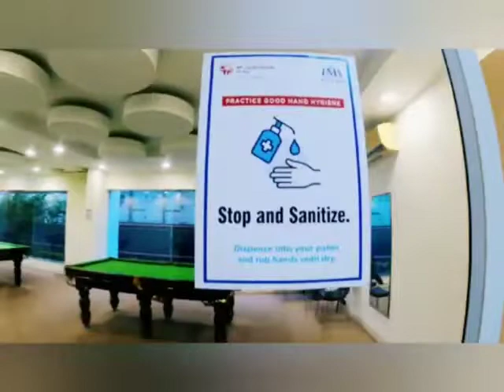Walk-through video of IMI (Kolkata)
The city of Kolkata has a vibrant life, and people here have love and passion for art & culture. RPSG Group’s vision was to give the city the most expressive, vibrant, technologically advanced and sustainable management institute, which gave rise to IMI Kolkata. This vision got fulfilled through a very modern, colourful, glass architecture that grabs the attention of every onlooker.

The site, situated in a very dense residential urban fabric, was a huge constraint and dictated linear planning. Special efforts were made to The city of Kolkata has a vibrant life, and people here have love and passion for art & culture. RPSG Group’s vision was to give the city the most expressive, vibrant, technologically advanced and sustainable management institute, which gave rise to IMI Kolkata. This vision got fulfilled through a very modern, colourful, glass architecture that grabs the attention of every onlooker.

The site, situated in a very dense residential urban fabric, was a huge constraint and dictated linear planning. Special efforts were made to Emphasis has been given to interaction points not just for students but also for the faculty encouraging exchange of knowledge and ideas at all levels.

The reception has been designed as a triple height space naturally lit by a huge skylight above. The corridors and spill out spaces culminate around here at the upper floor levels. Care has been taken to ensure that the library is also well lit during the day and has been designed such that it is surrounded by glass on three sides, shaded by the existing trees on site. Colour has subtly been introduced in the interiors as well in the form of coloured glass partitions, coloured glass slits on the wall or simply in the furniture.